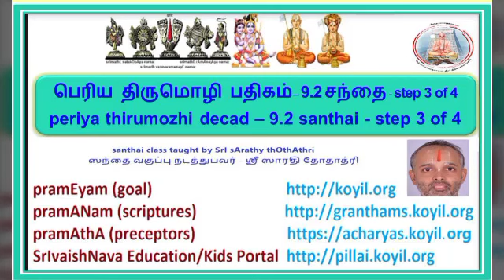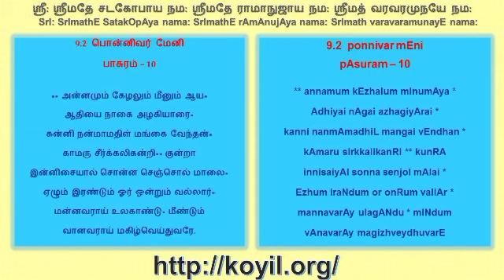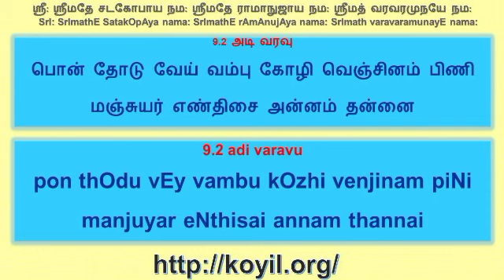பெரிய திருமொழி பதிகம் 9.2 சந்தை/periya thirumozhi decad 9.2 santhai step 3 of 4